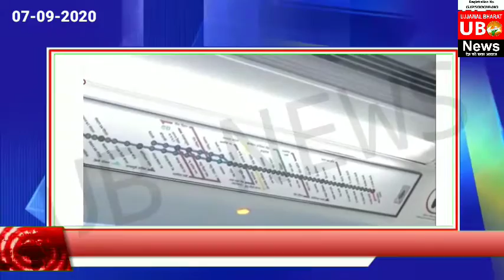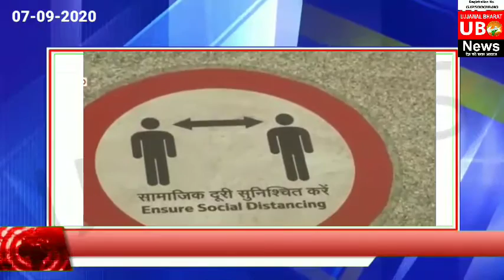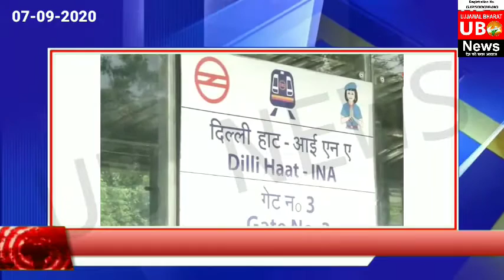Metro had been started again from today after lockdown India except Kolkata metro and Mumbai metro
Kolkata and Mumbai metro is still have time to start